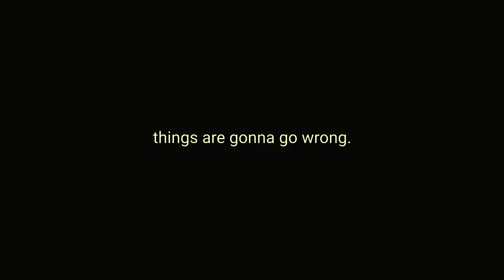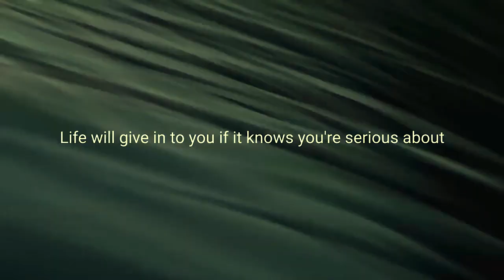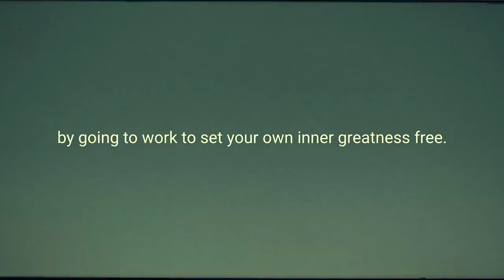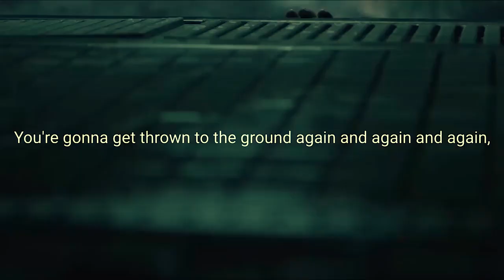NEVER BACK DOWN WATCH ALL Motivational Video for Success in Life